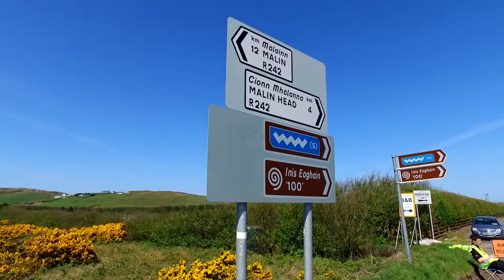Star Wars at Malin Head The Last Jedi